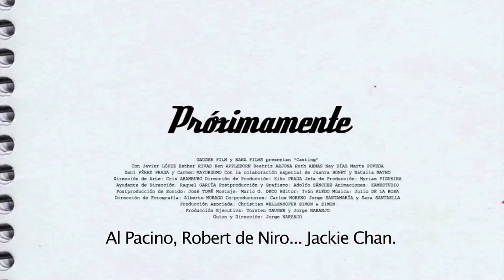Casting - Trailer English Subtitled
Casting Directed by - Jorge Naranjo

A fresh take on the ‘Boy Meets Girl’ plot, Casting follows a young actor Javi, who was crashed at his first casting and the last thing he wants is to go to another one. But he cannot miss this one. His girlfriend and the rent demand it. There is no other option. What he doesn’t know is that there he will meet Esther, an actress with whom he will spend several hours, going through an emotional journey full of flirting, feelings, and disappointments that will help him find himself…Even if he doesn’t want to…Even if that means changing his whole life.

With incredible interpretations by an impressive ensemble cast that collectively took home the Best Supporting Actor and Best Supporting Actress awards at the Malaga Film Festival, Casting introduces audience to the new faces of Spanish cinema. The film also counts with cameo appearances by the director Daniel Sánchez-Arévalo, and actors Natalia Mateo and Raúl Arévalo, who with their presence support risky initiatives such as this one. Shot with a budget of only 20,000 euros, Casting is the best example of a new low budget filmmaking style taking place in Spain by the young generation of directors.